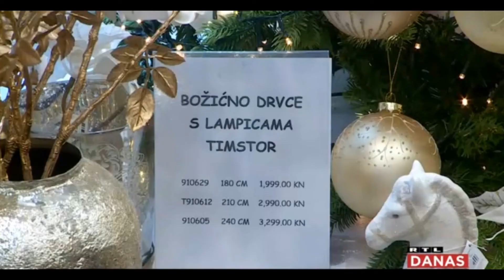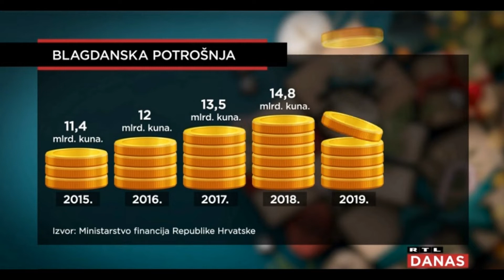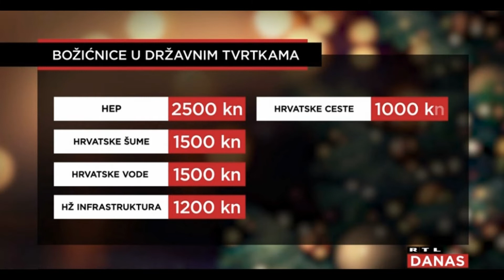Blagdanska potrošnja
Umirovljenici će u raznim gradovima dobiti različite iznose božičnica. Najviše u istri a manje u ostalim gradovima. Božićnica za umirovljenike je često zamaskirana političkim ciljevima stranaka zato jer su umirovljenici veliko biračko tijelo. Emisija je prenesena s RTL televizije s ciljem boljeg informiranja umirovljenika o njihovim pravima u dobroj namjeri 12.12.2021.